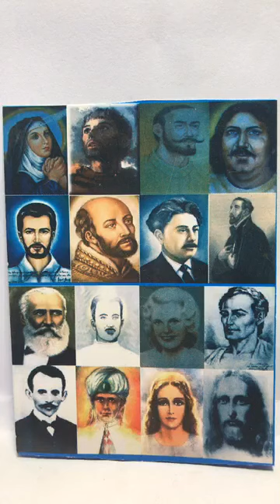Grainne Meditation June 28 2020 The Entities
Brothers and Sisters working together with these beautiful Entities of Love and Light  Raising the Vibration on Mother Earth💚🔼☘️